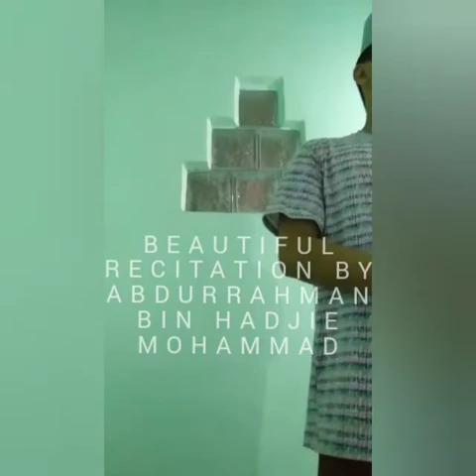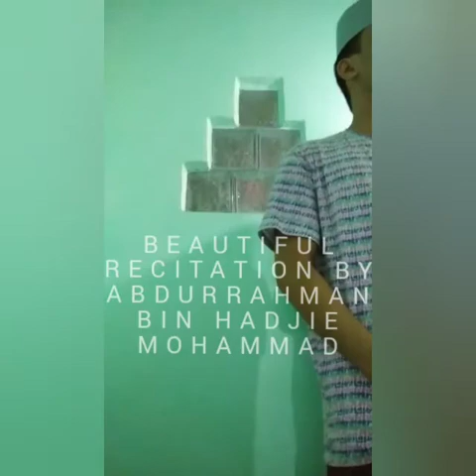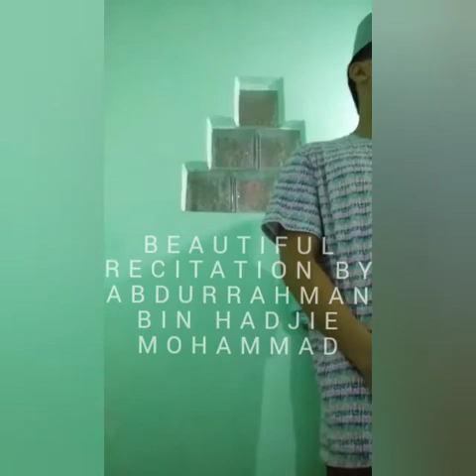QUR AN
Name: abdurrahman bin Hadjie mohammad
Tribe: maranao
Location: Tamparan Lds
Frome: philippines